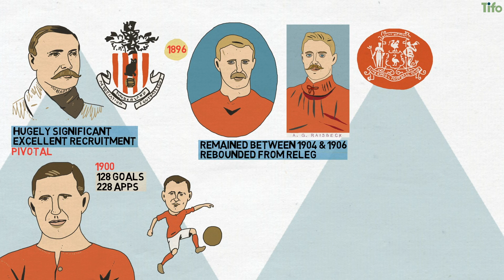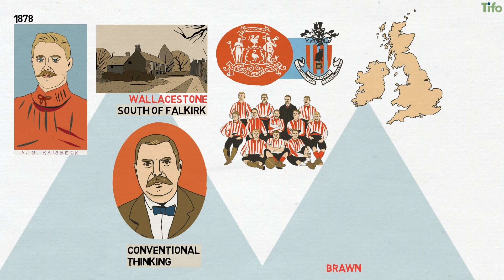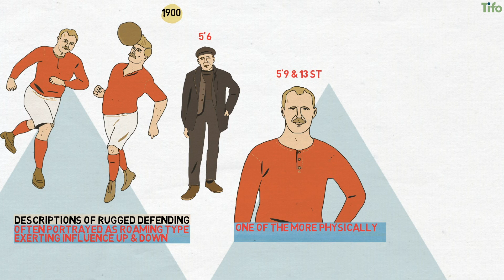Liverpool’s First Icon: Alex Raisbeck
From Shankly and Souness, to Dalglish, Paisley, and Gerrard, Liverpool FC’s eras have always been partly defined by personalities. A video on Liverpool's first icon: Alex Raisbeck.